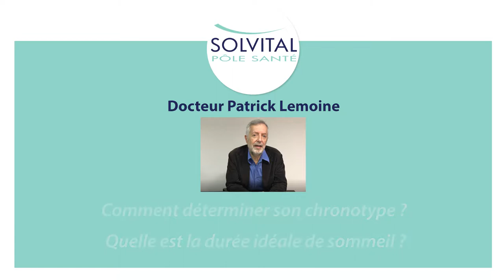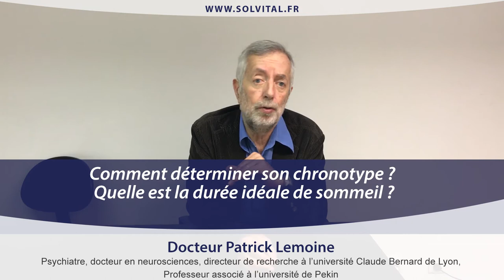Quels sont les différents chronotypes ? Comment savoir si nous sommes couche-tôt ou couche-tard ?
Une vidéo d'information sur la luminothérapie à retrouver sur la
Question 7 de l'Interview du Docteur Lemoine : "Quels sont les différents chronotypes ? Comment le déterminer ? Comment savoir si nous sommes un couche-tôt ou couche-tard ? Combien d'heure doit-on dormir ? Qu'est ce qu'un court dormeur ou un long dormeur ?". Retrouvez son ouvrage "Remettez vos pendules à l'heure ! Mieux vivre grâce à la chronobiologie "